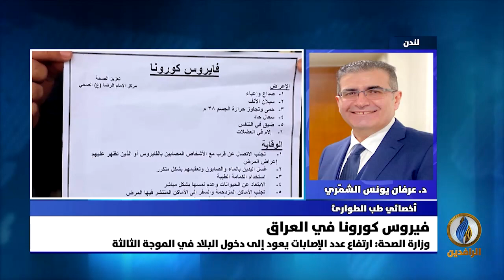مداخلة د.عرفان يونس الشمّري بشأن ازدياد حالات الإصابة بفيروس كورونا في العراق بشكلٍ كبير